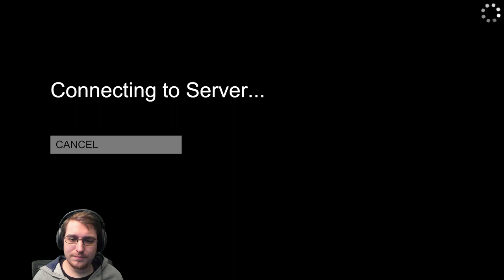Northernlion Live Super Show [11/20/17]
This is the Northernlion Live Super Show for Monday November 20th, 2017 featuring JSmithOTI and AlpacaPatrol.

Docket:
Human: Fall Flat
Ben & Ed: Blood Party
Golf With Your Friends with Last_Grey_Wolf

to know when the next NLSS is!
to watch us both live at once when we're streaming!